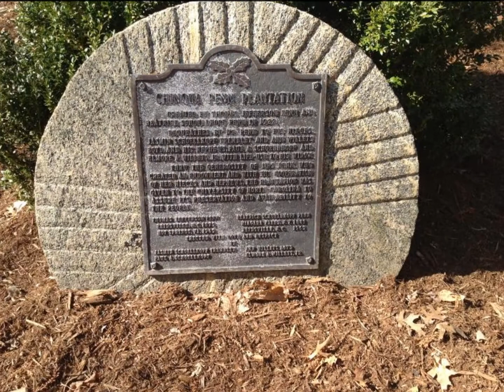2068 Wentworth St Reidsville NC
Historic Chinqua Penn Plantation is nestled on close to 23 acres in Reidsville, NC

Built in 1925, the Manor house was designed by New York architect Harry C. Ingalls. The exterior is rustic with a slate roof, exposed oak logs, and stone that was quarried on the plantation site.

The 27 room interior is eclectic with inspiration from all over the world. Hand carved wood, molded plaster ceilings, and hand painted tile can be found throughout the mansion.  With 35 ft ceilings and hand painted exposed beams, the dramatic living room was intended to resemble the nave of a Spanish style church. The solarium is painted in a Renaissance design and overlooks the rose garden. The walls of the oval dining room are made of whitewashed Swedish pine bordered by chinquapin leaves.  The hall leading to the master suite lined with cedar closets. The sitting room of the master is octagonal with a built in corner cupboard. The bedroom is large with a beautiful fireplace.  Leading from that area is the dressing room and master bath.

The guest quarters are located on the second floor.  This area showcases the eclectic taste of the original owners of the property.  In the five quest bedrooms, you will find original silver-backed Chinese wallpaper, French provincial design, and Italian inspired bedrooms. Three of these bedrooms have private baths while the other two share a bath. On the other end of the second floor are the servants quarters. The four bedrooms in this area are more intimate and share a large bath easily accessed on the hall.

The Lodge Group, a series of quest cottages, gift shop, conference room, restrooms,and clock tower, sit closer to the main road. The cottages once served as quarters for the staff as well as a laundry facility.  The stone clock tower stands at 75 feet tall and was constructed by J. S. Skambato in 1931.  The original owners built the tower to alert staff and guests of the time while they were farming or riding horses on the estate.